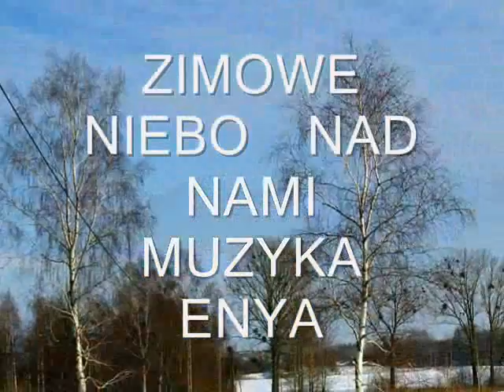ZIMOWE NIEBO NAD NAMI.wmv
JEZIORO  MAMRY  W  ZIMOWEJ  SZACIE